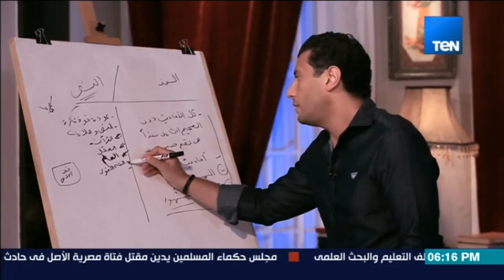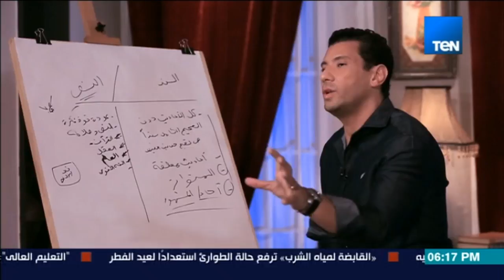الخريطة - إسلام بحيري: يجب تفضيل السنة الفعلية عن "القولية".. ويدلل بموقف قوي للرسول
الحلقة السادسة  والعشرون من برنامج الخريطة - اسلام البحيري  | حلقة 21  يونيو 2017